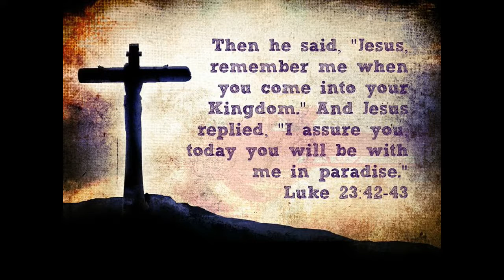2017-02-26 CCJV Acts 14:24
Calvary Chapel Jurupa Valley - Pastor Greg Rondeau continues teaching from the Bible starting with Acts 14:24